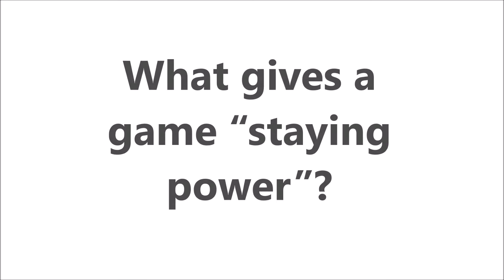Sunglar's Musings RPGaDay2018: Day 3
The question for Day 3 of RPGaDay2018 is: What gives a game “staying power”?

DESDE LA FOSA is on Facebook and Twitter @desdelafosapr